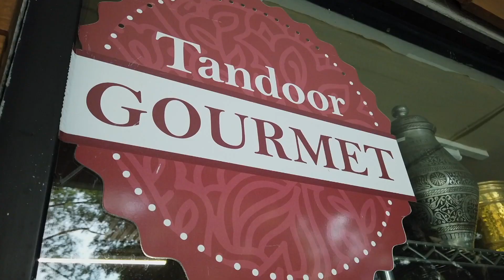COMIDA PAKISTANÍ | Tandoor | Cap 12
Hoy Mariano Sandoval nos lleva a la Colonia Anzures, donde disfrutaremos de platillos asiáticos con ingredientes traídos directamente de la India. El Chef Riaz Ahmad Siddiqui nos abre las puertas de Tandoor, un restaurante donde no sólo encontrarás comida deliciosa, sino también artículos y vestimentas típicas de Pakistán y La India